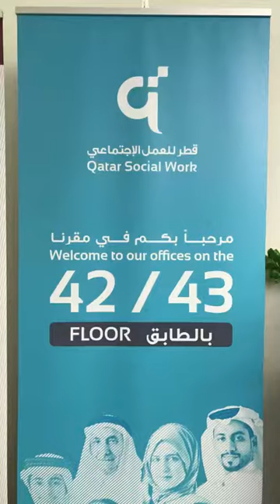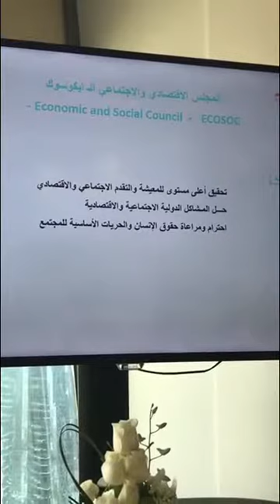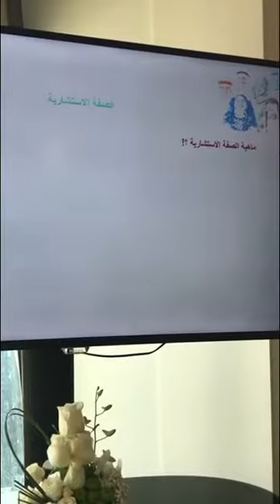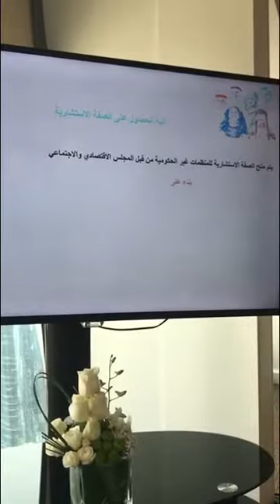مؤتمر صحفي لمؤسسة العمل الاجتماعي ٨/٢٠١٧